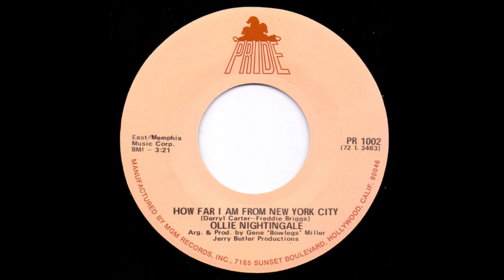Ollie Nightingale - How far I am from New York City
By Darryl Carter, Freddie Briggs
Arranged & Produced by Gene "Bowlegs" Miller
Jerry Butler Productions
East/Memphis Music Corp. BMI
Pride - PR 1002
1972